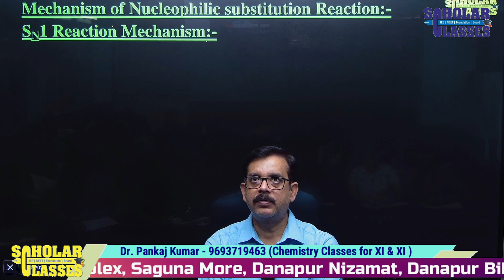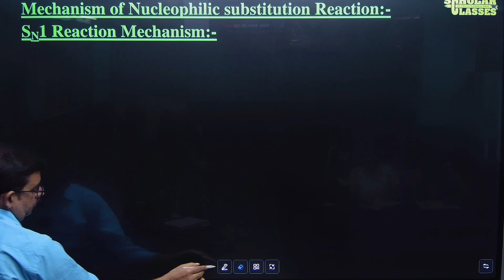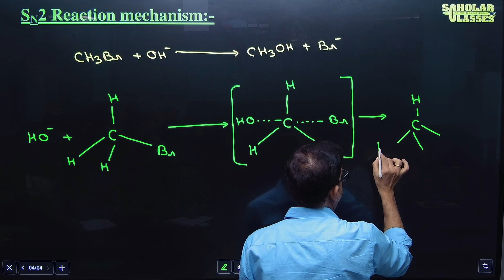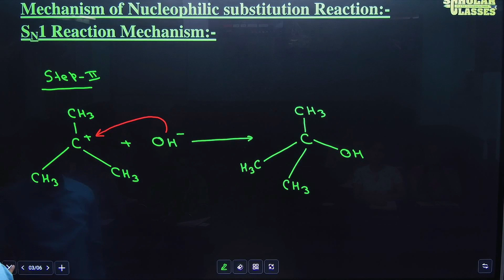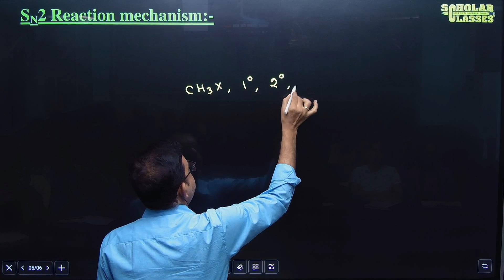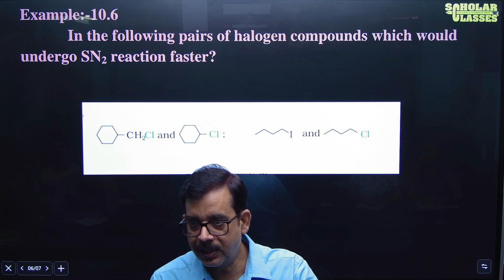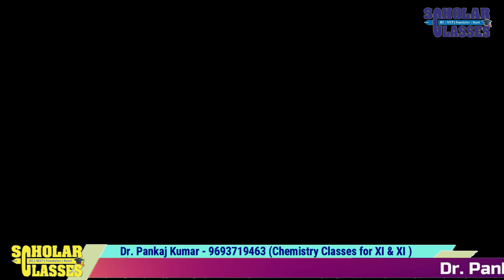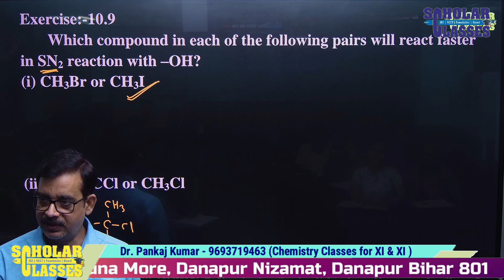SN1 & SN2 Reaction Mechanism (Haloalkane & Haloarene) ll XII ll Dr. Pankaj Sir II Scholar Classes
CHEMISTRY
Class - XII,
Chemistry Part -2,
Organic Chemistry,
Haloalkane and Haloarene
SN1 & SN2 Reaction Mechanism (Haloalkane & Haloarene)
Lecture - 11

These are further classified into the three types listed below: Di Haloalkanes and Di Haloarenes: These compounds contain two Halogens. Tri Haloalkanes and Tri Haloarenes: These compounds contain three Halogens. Tetra Haloalkanes and Tetra Haloarenes: These compounds contain four Halogens